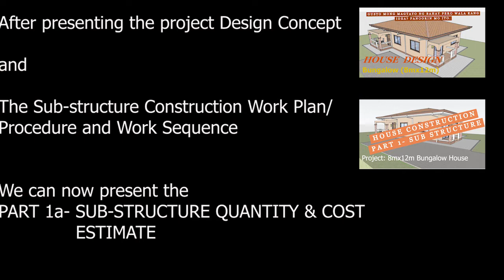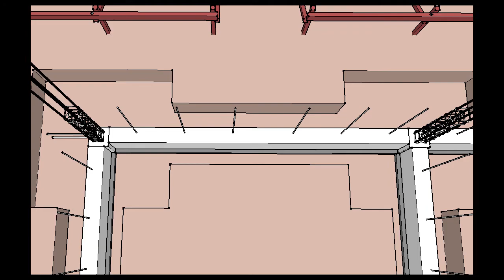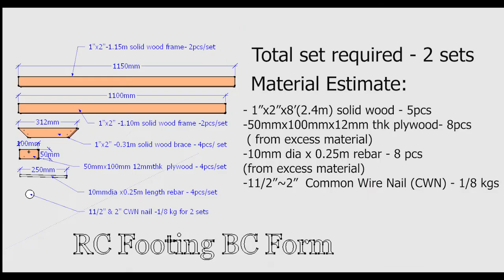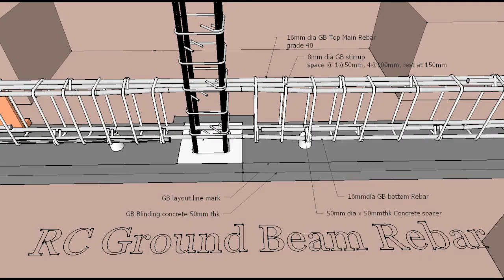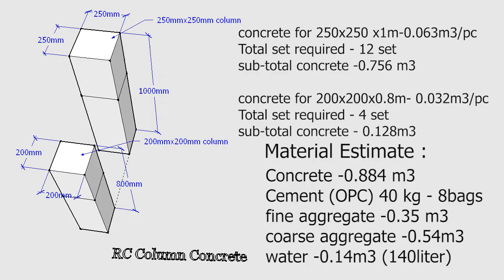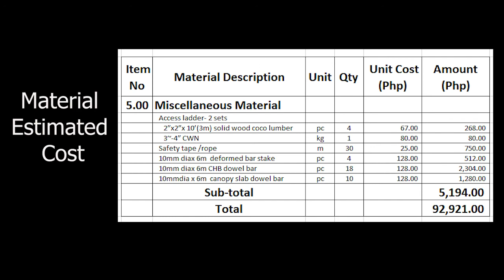House Estimate|Bungalow House Construction Estimate_ Part 1a Sub Structure Quantity & Cost Estimate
The video presentation is about  Bungalow House Construction  of  Sub-Structure quantity and cost estimation of material, tool and equipment and labor.
It has prepared and dedicated to people who has interest in learning and gaining basic knowledge in construction & estimation and for those who want to do by themselves (DIY).